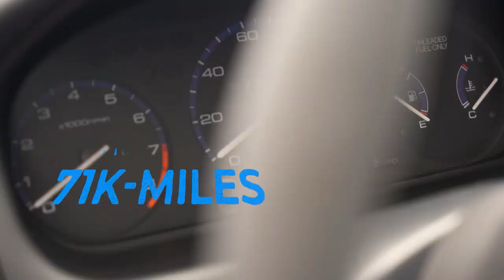BLOWING UP MY 2JZ SUPRA ON TV!! | Can we fix it? | Banging Gears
We drove out to Vegas to compete in our Single Turbo Mkiv Toyota Supra Against Supercars in the upcoming Amazon Show "Banging Gears" - Tuner cars vs Exotics !

We started off kinda slow and the event turned a little while when I Experienced a visit from uncle Rodney on Track...